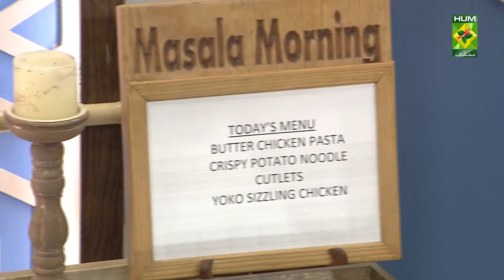Butter Chicken Pasta Recipe | Quick & Healthy Recipes | Masala TV